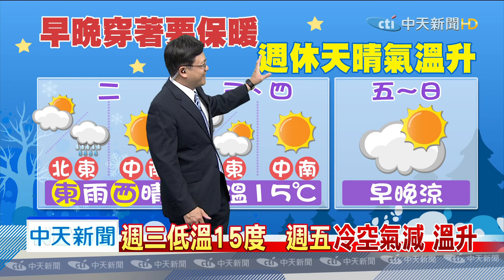20191209中天新聞 【氣象】東北風＋清晨輻射冷卻 嘉義10.6度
10日晚上起東北風再增強，北部轉雨溫降，週三低溫15度，週五冷空氣減、溫升，週休天晴早晚冷，早出晚歸穿著保暖，清晨天氣最寒冷，長輩朋友注意身體。